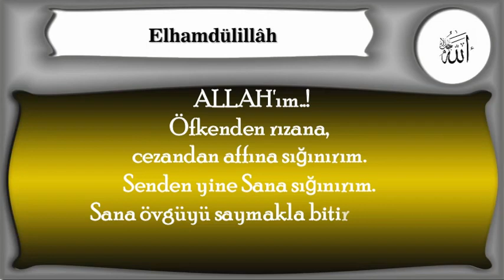Allah'ım Öfkenden rızana,